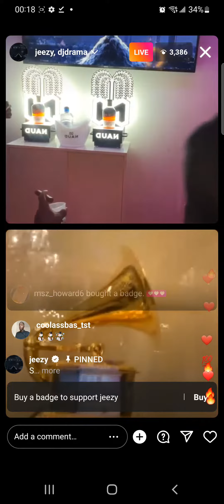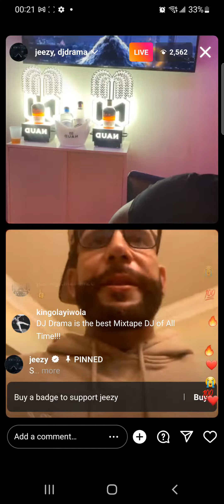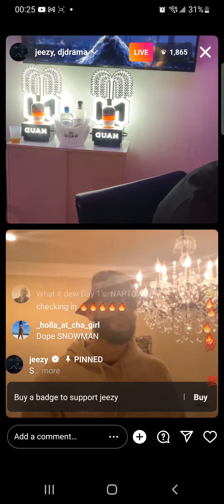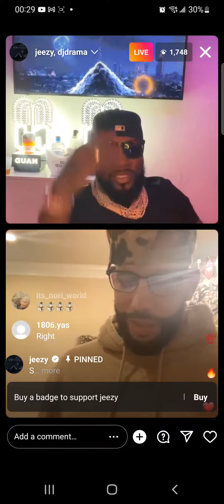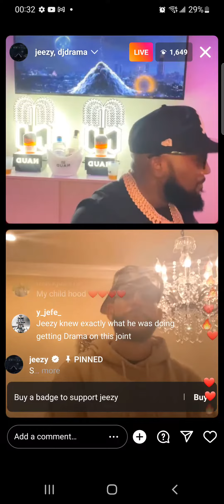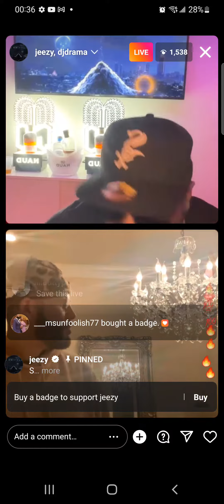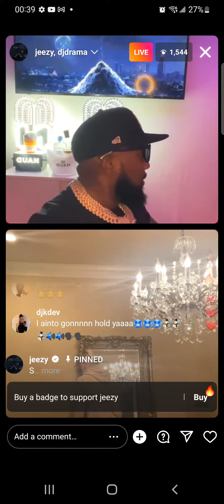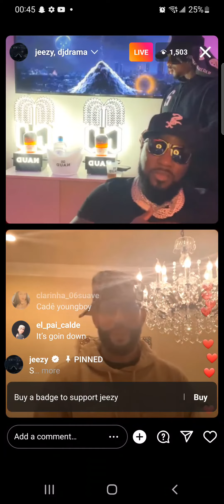Young Jeezy And Dj Drama LIVE